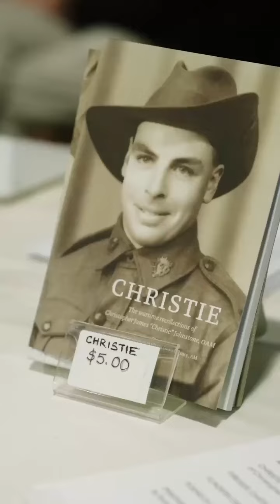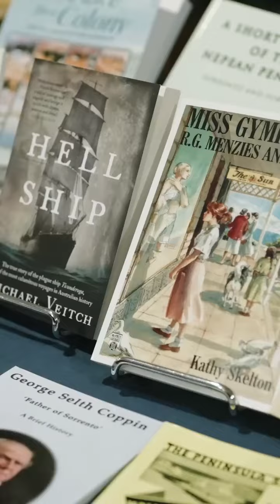Our Stories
The Peninsula Community Theatre in Mornington buzzed with excitement as the community gathered for the "Our Stories: Sharing the Past, Connecting Community" event.